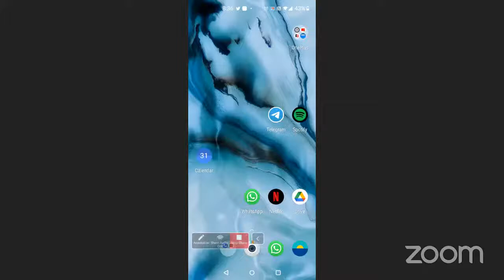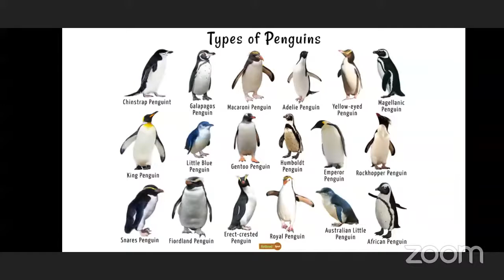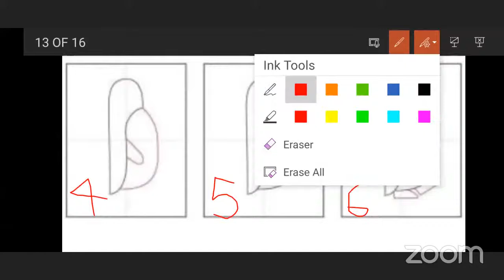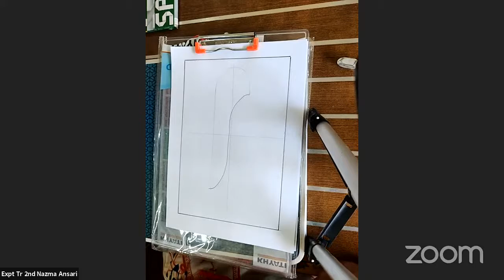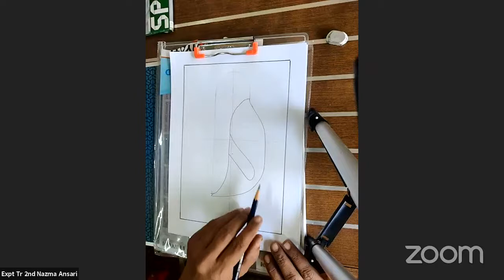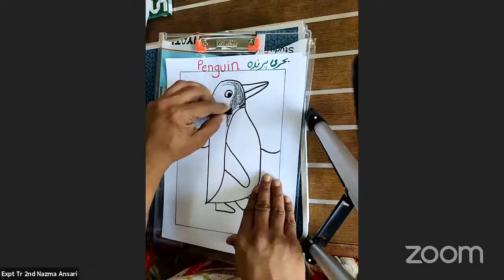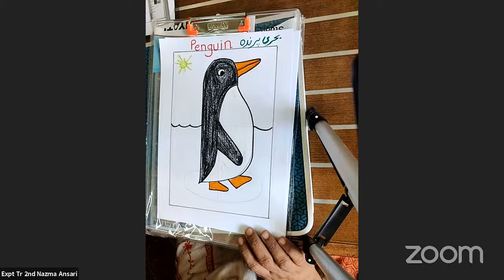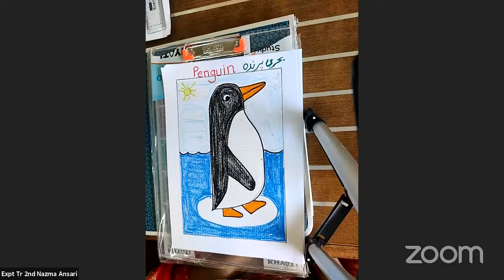Bmc Edu Urdu Std 2nd Play Do Learn Drawing - penguin